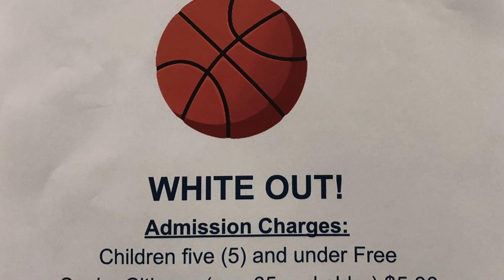Shepaug Spartans White Out Game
Shepaug Valley High School begins their run in the state tournament for basketball!